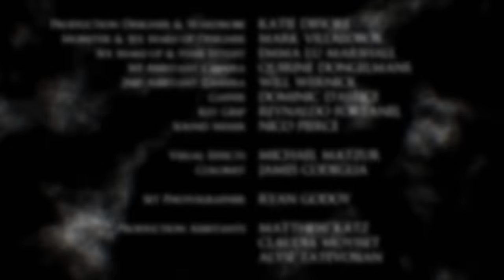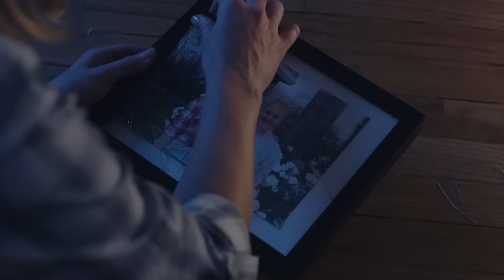SOOT SUPERCUT | Crypt TV Monster Universe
Death will never stop hunting you.

Writer: Danny Donahue
Director: Danny Donahue
Producer: Morgan Dameron
1st AD: Marc Bowen
DP: Jason Goodell
1st AC: Quirine Marie-Claire Dongelmans
2nd AC: Wiliam Wernick
PA: Alyse Tatevosian
PA: Claudia Moysset
PA: Ryan Godoy
PA: Matthew Katz
PA: Rafaela Figueiredo
Fight Choreographer: Kamy Bruder
Wardrobe and Art: Katie DiFiore
Sound Mixer (Location): Nicholas Pierce
Key Grip: Reynaldo Fortanel
Gaffer: Dominic D'Astice
G&E/Camera Swing: Drew Moe
Creature and MUA SFX: Mark Villalobos
SFX MUA: Emma Lu Marshall
Editor/ Sound Mixer (Post): Daniel Donahue
VFX Supervisor: Michael Matzur

Cast:
News Reporter: Mary Bonney
Karen/Reporter: Jessica Greer
Soot: Rogie Nelson
Jason: Havon Baraka
Rachel: Kelsey Murphy
Clancy: Brad Herman
Sarah: Autumn Paramore